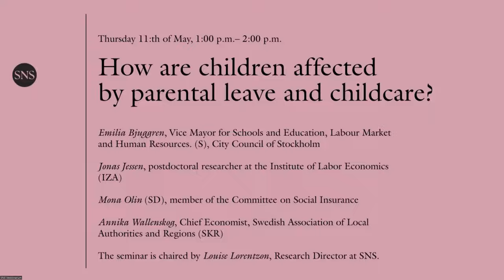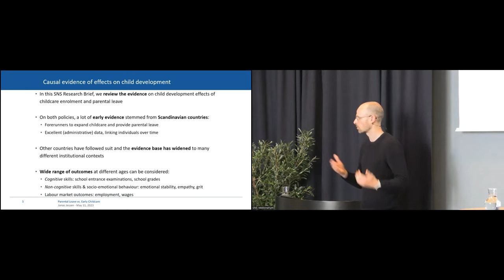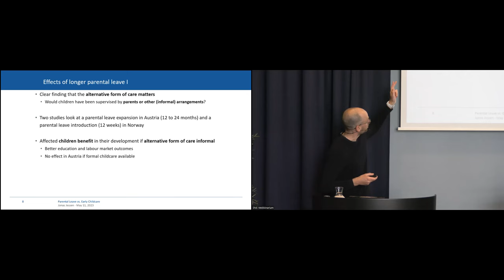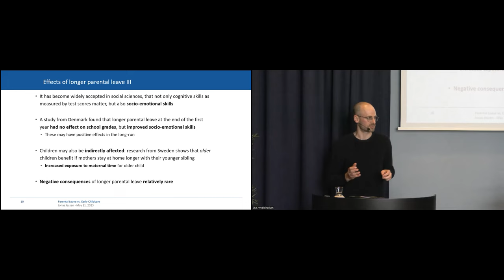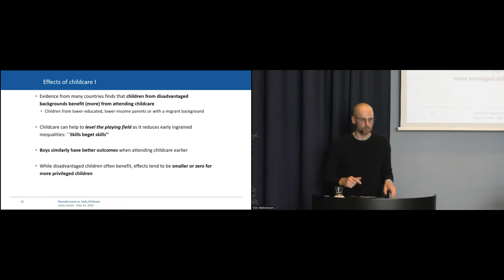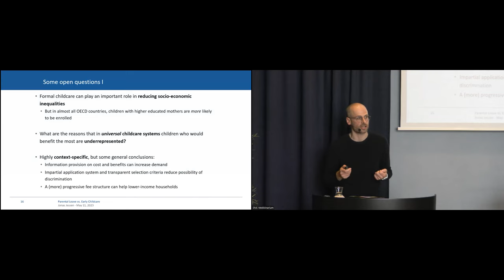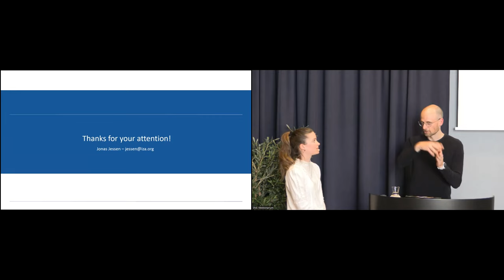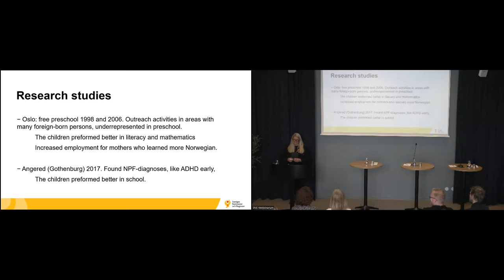How are children affected by parental leave and childcare?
In several countries, paid parental leave and subsidized childcare have played a crucial role for gender equality on the labor market. But how are children’s long-term development affected by different forms of care? And how much does socio-economic status and the quality of childcare matter?

Participants
Emilia Bjuggren, Vice Mayor for Schools and Education, Labour Market and Human Resources. (S), City Council of Stockholm

Jonas Jessen, postdoctoral researcher at the Institute of Labor Economics (IZA)

Mona Olin (SD), member of the Committee on Social Insurance

Annika Wallenskog, Chief Economist, Sveriges kommuner och regioner

The seminar is led by Louise Lorentzon, Research Director at SNS.